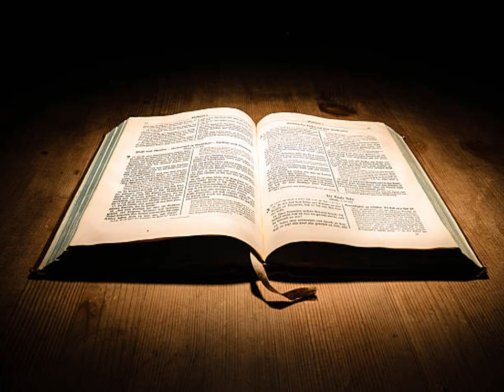L'Épître de Paul aux Hébreux Chapitre 12 - Lecture De La Bible En Audio Français